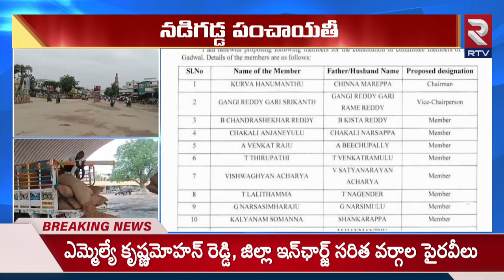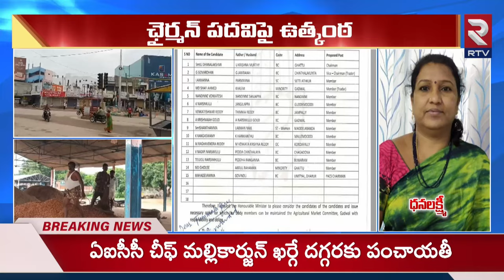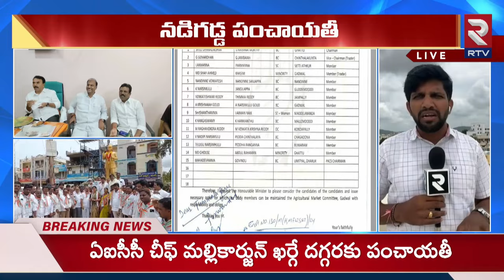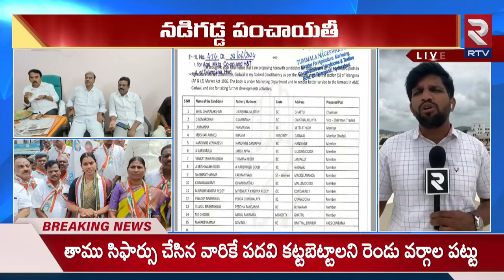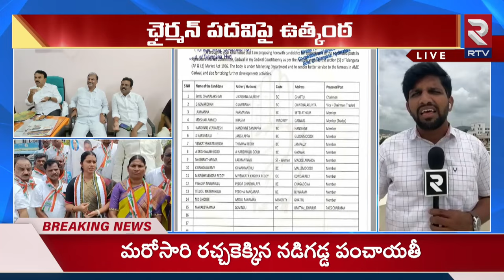రచ్చకెక్కిన నడిగడ్డ పంచాయతీ.! | Bandla Krishna Mohan Reddy Vs Saritha Thirupathaiah | RTV